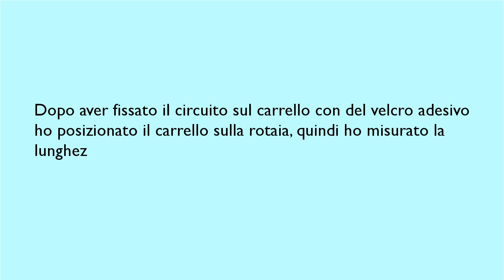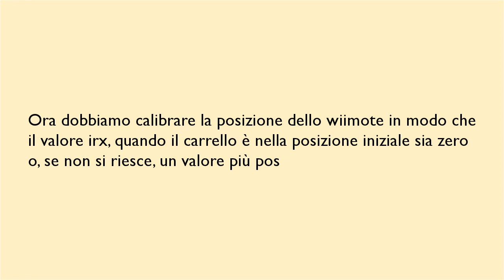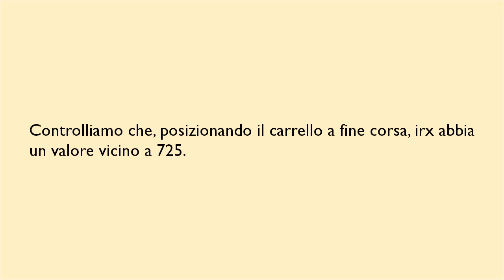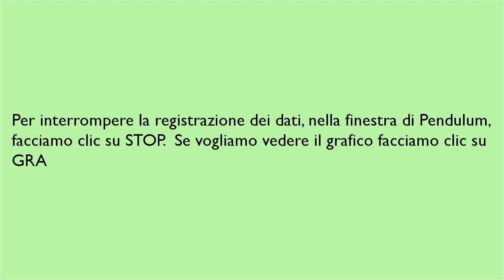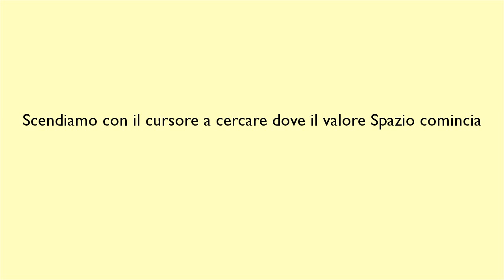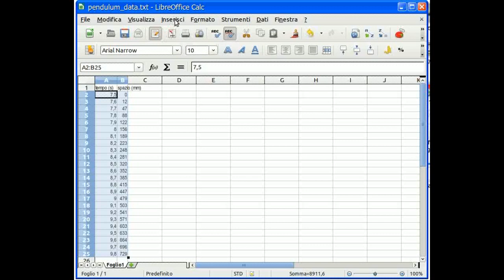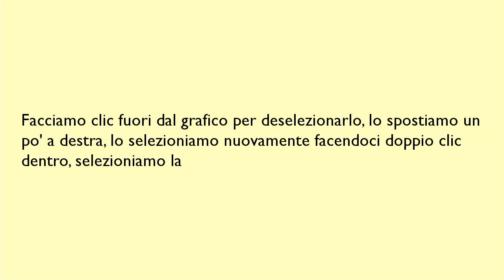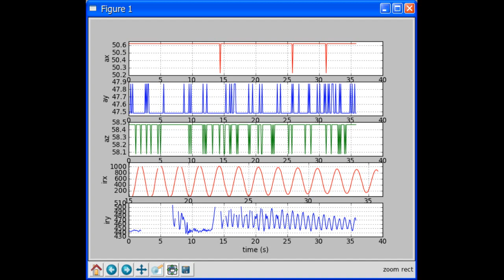dinamica.m2t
Video che mostra come usare lo wiimote per fare esperimenti sul moto dei corpi con software libero sul pc.